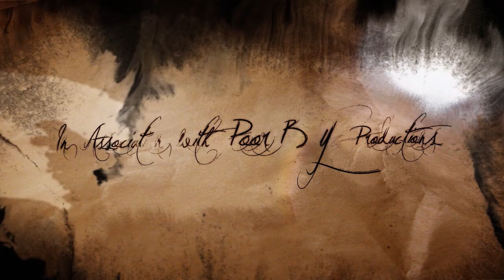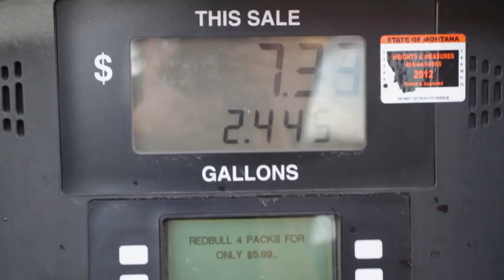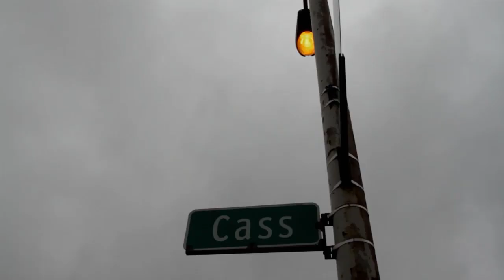DETROIT!! INSANE URBAN DECAY SKI SEGMENT WITH KARL FOSTVEDT FULL LENTH FEATURE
Poor Boyz Productions crew lead by Cody Carter and Karl Fostvedt head out to ski the streets of Detroits urban decay region.  Watch the behind the scenes of this incredible adventure.  It's been called the best Urban skiing segment ever filmed.